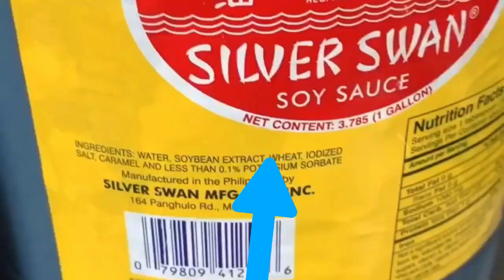How to Make Fast Delicious, and Easy Chicken fried rice at Home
Ingredients

Rice       = 1 cup of rice Cooked in 1 cup of water and let it cool for 3 hrs or so
Chicken Thighs  = 3 Piece
Bean Sprout        = 1 cup
Scallion                = 1 Stalk

Seasoning
Soysauce            = 2 tbsp
OysterSauce       = 2 tbsp

SERVING : Good for 2 to 3.
Feel Free to Double this Portion for a big Family Gathering :)